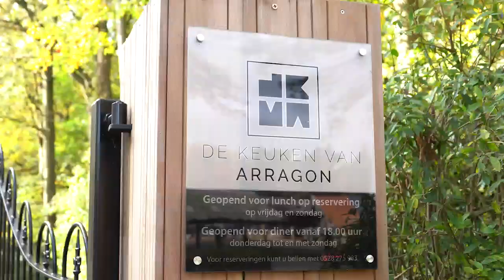De Keuken van Arragon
Drenthe krijgt steeds meer goede restaurants, voor iedere smaak is er een geschikte gelegenheid. Houdt u van lekker eten, verse producten die met liefde en passie zijn bereid en geserveerd, dan bent u nu op de juiste website. De Keuken van Arragon is een sfeervol en gastvrij restaurant, gelegen in een bos in het Drentse Fluitenberg.

In de keuken worden, onder bezielende leiding van de creatieve chef-kok Herco van Arragon, de meest culinaire gerechten bereid.

De seizoen groenten komen uit eigen tuin en zijn altijd dagvers. Zonder vaste menukaart verrast Herco u graag met ware smaaksensaties. Bij uw gerechten serveert gastvrouw en sommelier Cynthia de meest perfect passende wijn uit een royaal assortiment wijnen vanuit de hele wereld.

Dankzij de oprechte gastvrijheid en de kwalitatief goede gerechten, kan iedereen zich op zijn of haar gemak genieten van een leuke avond of middag uit.

Voor een bijzondere ervaring nodigen wij u van harte uit lekker te komen genieten bij De Keuken van Arragon.